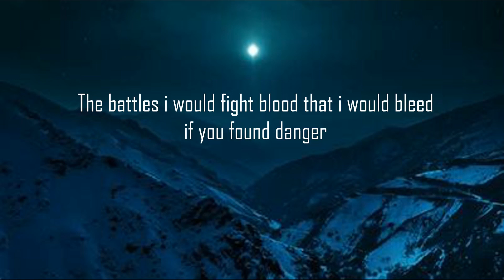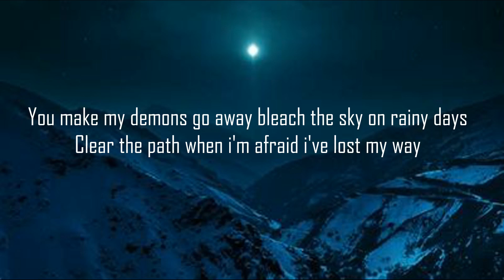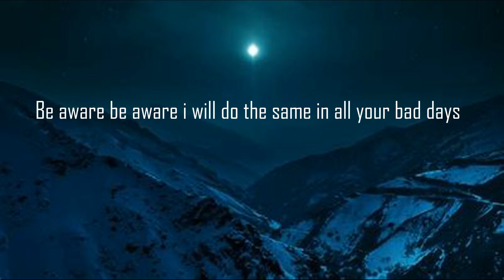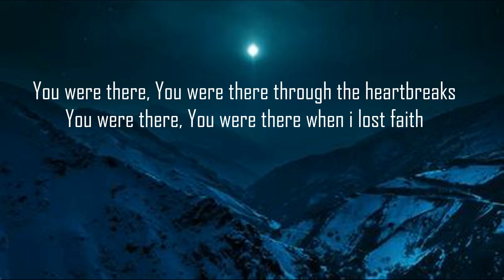Henry Moodie - You were there for me Lyrics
Hello hope you havin' an awesome day as you listen to this music lyrics You were there for me by @HenryMoodie.